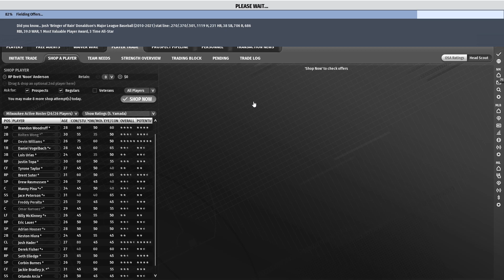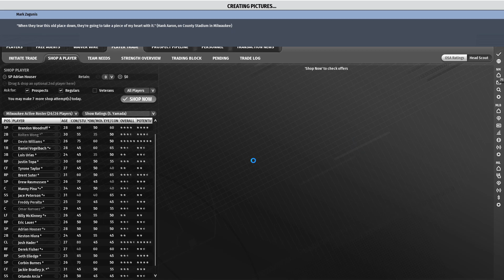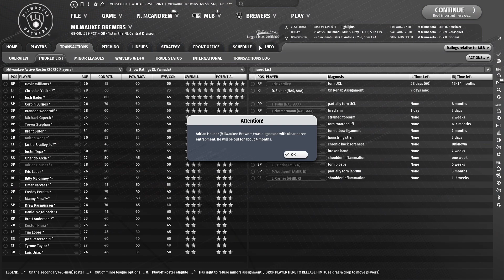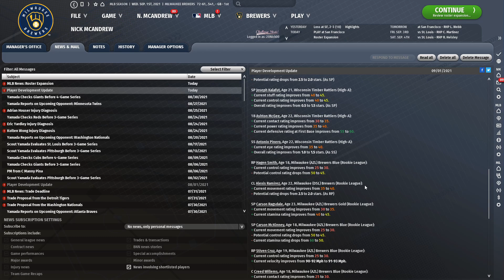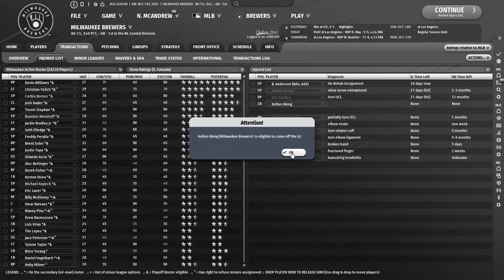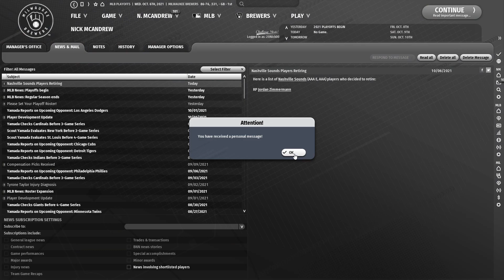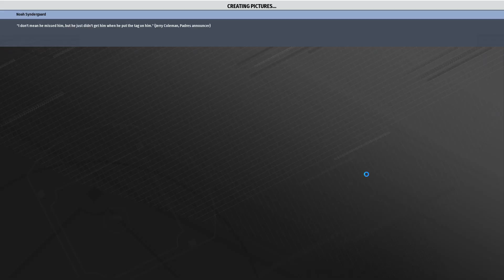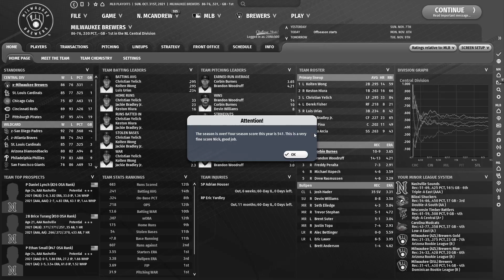OOTP 22: Milwaukee Brewers (Ep. 4) - End of Season 2021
We simulate the second half of the season and see if the Brewers have a chance at a playoff push.